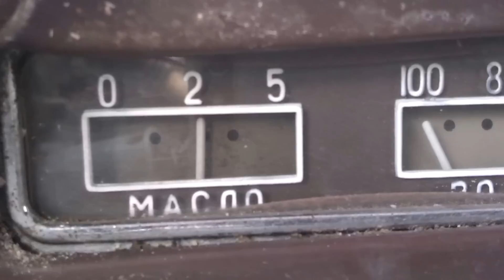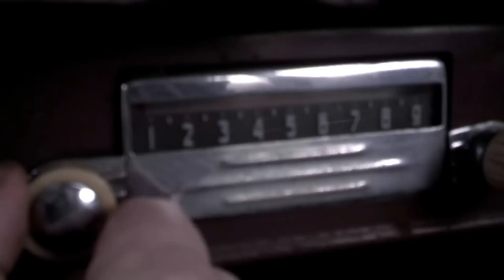Москвич 402 уже на ходу.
После не сложных манипуляций авто снова на ходу. Проведена ревизия всех узлов,заменены жидкости и необходимые запчасти. Немного шумит помпа и требуют регулировки зазоры клапанов. В остальном порядок.
Машина готовится к реставрации.